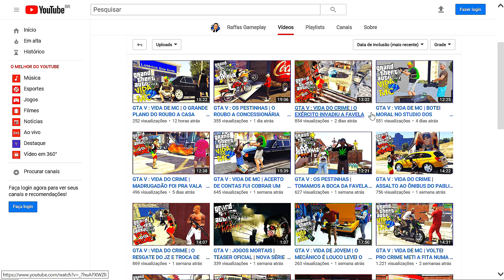GTA V : VIDA DO CRIME - Vai Brisando Rubinho Levou CB 1000 Jojo e Menor Foi Pro Corre a Mil | EP 36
►VÍDEO ANTERIOR - GTA V : VIDA REAL : FUI ATRAS DO ASSALTANTE NO HOSPITAL E PAREI NA BLITZ POLICIAL ? EP. 46

★Snap: jaezgaming

►Família JZ◄